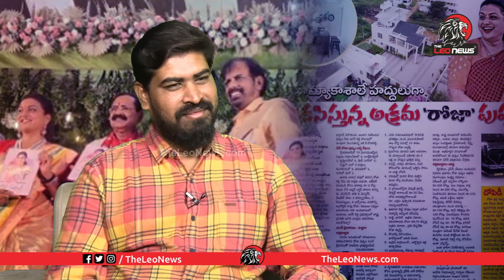రోజా చరిత్రపై బుక్ లాంచ్🤣Common Man Kiran Hilarious Comedy on Minster RK Roja Real Life Story Book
Leo Politics

Leo Health

Leo Entertainment

Leo Devotional